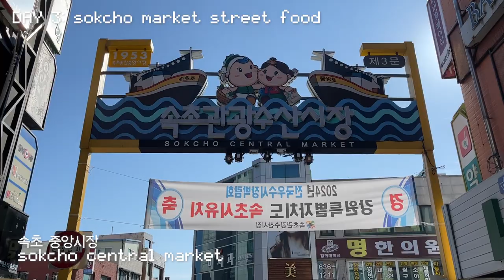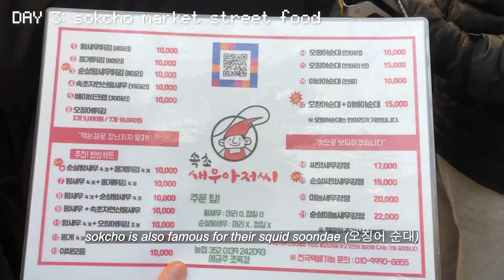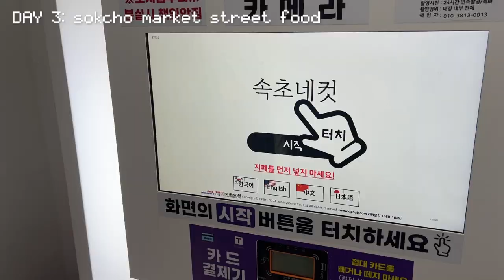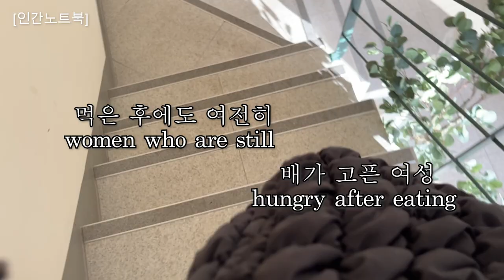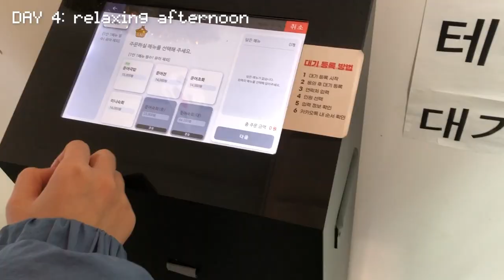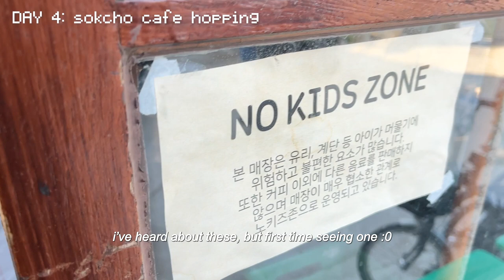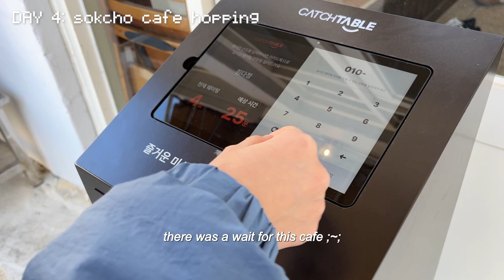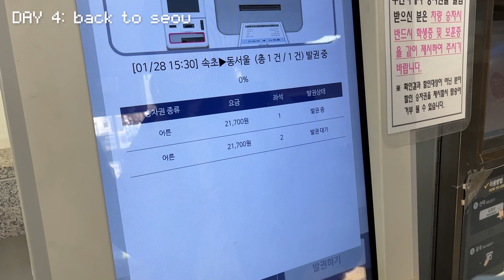korea vlog 🍰 winter in sokcho, korean street food tour, cafe hopping, what i eat & do, beach sunrise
to officially kick start my korea trip, i visited gangwondo with my friend. it was winter, so i was expecting snow, but we were only left with the freezing weather. nonetheless, i had such a "healing" time in goseong and sokcho with its cozy small town vibes (kinda like hometown cha-cha-cha). though you couldn't join us on this trip, i hope you felt lost in the mesmerizing views. i'll be back in seoul in my next video, see you soon xoxo

(i've put subtitles so you can use the youtube translator to translate in your own language)

places mentioned in the video:
sokcho central market 속초 중앙시장
- jung-ang chicken 중앙닭강정
- saewoo ahjussi 새우아저씨 (squid soondae)
yeonggeumjeong 영금정
- cafe gid 카페 긷 (the most aesthetic cafe in korea!)
mangrove goseong 맹그로브 고성
baekchon makguksu 백촌막국수
- grasshopper octopus soup 베짱이문어국밥
croft coffee roasters 크로프트 커피 로스터스
hinda jung 흰다정 (tiramisu)
- sommunan seongsu gamjatang 소문난 성수 감자탕

what i use for videos:
- iphone X and iphone 13
- canon g7x
- moft phone tripod
- ulzani stick tripod
- premiere pro

screening humanity ost

🏷️ tags (idk tbh lol)
living alone diaries vlog what i eat in a day working from home remote productive cafe aesthetic